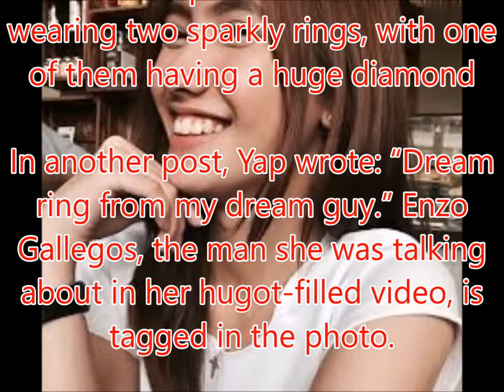Is 'Pastillas Girl' engaged?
Philippines News today : Entertaiment scandals

 Internet sensation Angelica Jane Yap, dubbed by many as “Pastillas Girl” for her viral hugot-filled video about making sweets, just showed off what looks like an engagement ring.
“I’m a princess,” wrote Yap as she shared a photo of her hand wearing two sparkly rings, with one of them having a huge diamond

In another post, Yap wrote: “Dream ring from my dream guy.” Enzo Gallegos, the man she was talking about in her hugot-filled video, is tagged in the photo.

She did not give further details.
Yap and Gallegos reunited in February 2017, two years since he appeared on the ABS-CBN noontime program “It’s Showtime” to apologize to her.
He made a reference to the hit movie “My Ex and Whys” starring Liza Soberano and Enrique Gil, saying that Yap is irreplaceable.